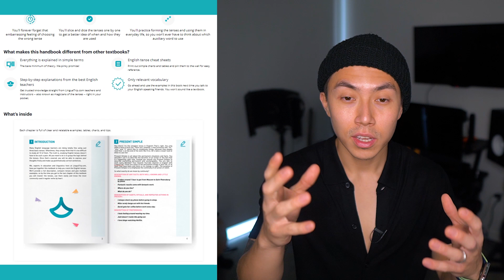STOP saying 'I LIKE IT VERY MUCH' 15 More Advanced Alternative Phrases I English with LinguaTrip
🔝 12-in-1 Tenses Handbook (the most challenging aspect of English grammar explained in simple terms)

📘 Complicated English grammar, explained in a simple way — "Grammar Is All You Need"

0:45 I do like it!
1:02 I am really into...
1:13 I am crazy about...
1:29 I am passionate about...
1:57 I have a passion for...
2:27 I am attracted to...
2:54 I am obsessed with...
4:31 I am hooked on...
4:59 It gives me a thrill to...
5:17 to take pleasure in...
5:34 I have a thing for...
6:03 I'm fascinated with...
6:50 I am wild about...
7:06 I really enjoy...
7:23 I dig it